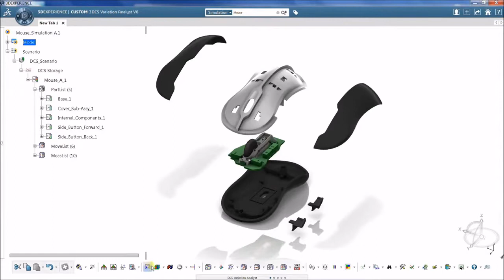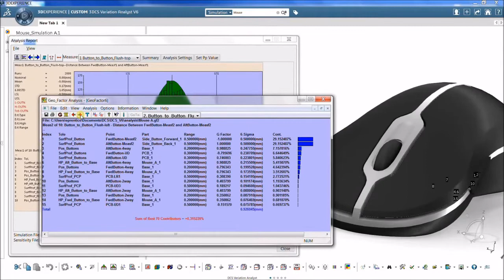3DCS - 2. Dimensional Analysis Results How Do Part and Assembly Tolerances Affect the Build?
안녕하세요 DCS 공식 파트너사, 오상자이엘(주) 입니다.
오늘은 3DCS 입문에 도움이 될 만한 영상의 시리즈를 준비했습니다.
번역에 문제가 없도록, 하단 원문 내용을 공유하니 참고 부탁드립니다.

The purpose of a tolerance analysis model is to understand how part and assembly tolerances affect the overall build and fit of a final product.

There are three main types of results that can be obtained directly from a tolerance analysis model in 3DCS: a Monte Carlo simulation, a “High-Low-Median” sensitivity analysis, and a GeoFactor geometric effects analysis. All three analyses provide different information for assessing product quality.

The Monte Carlo simulation (an industry standard) predicts what percentage of builds will fail to meet critical quality characteristics. The High-Low-Median analysis, or HLM, and GeoFactor analysis both identify which tolerances are contributing the most to those failures.

HLM analyzes the contribution based on the total range of a tolerance.  GeoFactor analyzes the contribution based on part geometry.

A combination of these three results provides the necessary information for tolerance, design, and process optimization.  These optimizations can lead to reductions in assembly time, re-work, material waste, and costly rework of tooling.

출처 : DCS 홈페이지 및 유튜브채널